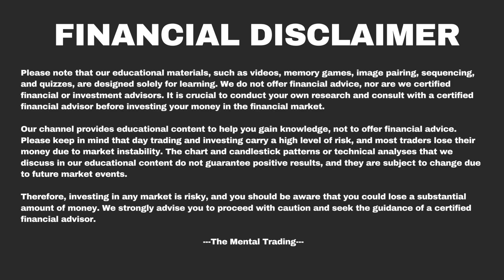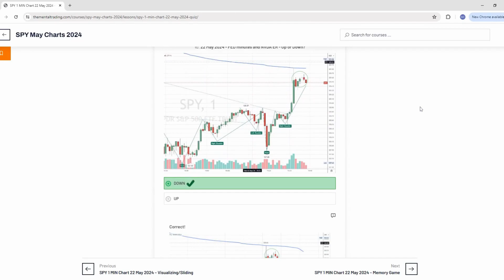SPY 1 MIN Chart 22 May 2024 - Trading